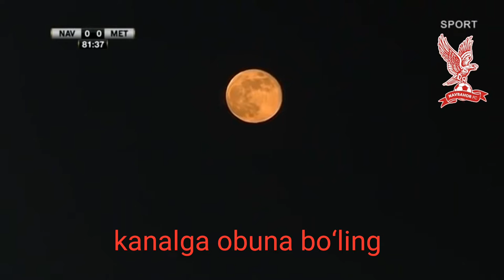🏟FC NAVBAHOR 0-0 FC METALLURG Jamolar o‘rtasida uyindan lavha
Do‘stlar nimaxam deymiz lochinlar harakat qilishdi lekin omad kelmadi muximi lochinlar qolishmadi bir achko yoqotishdi xalos lekin hali uyinlar oldinda kayfiyatni
tushurmaymiz keyingi uyin 25 may 10 tur NAVBAHOR  vs  ANDIJON jamoalar o‘rtasida Boladigan uyinni kutamiz
YUKSAK MARRALAR SARI OLG‘A  LOCHINLAR